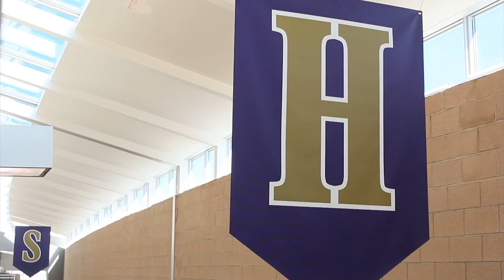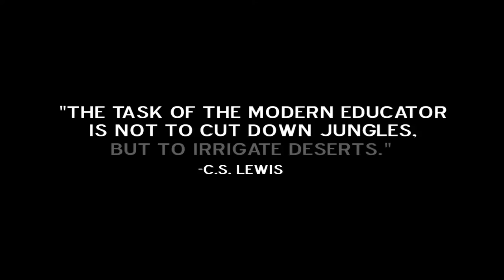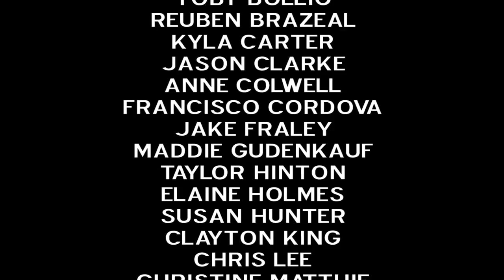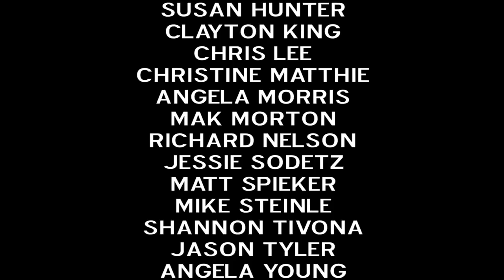Risking the Settlement: AP at Fort Collins High School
Venturing inside the effectiveness of the AP program at Fort Collins High School, teachers and students talk about the benefits and the profitable college preparation the program offers.